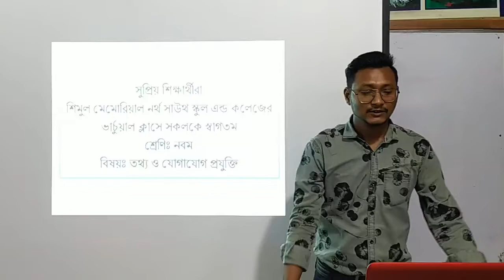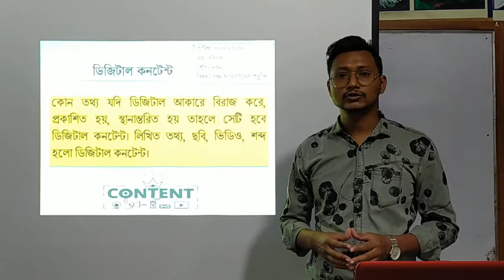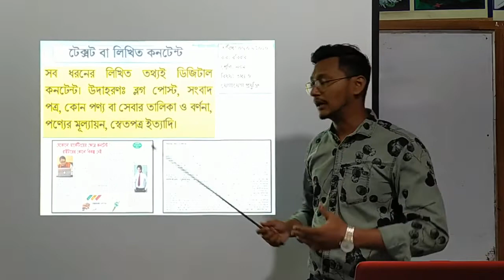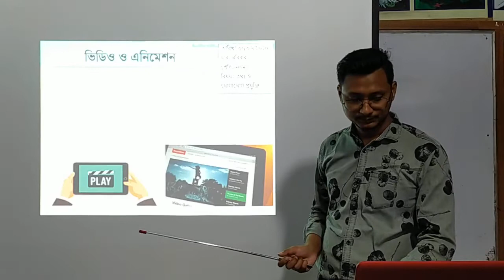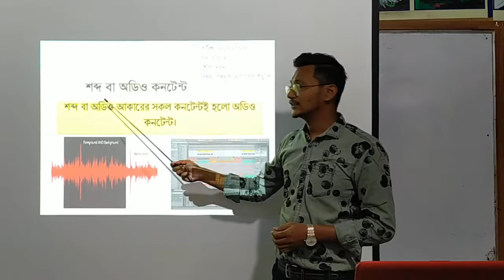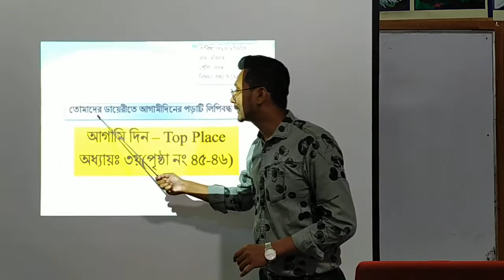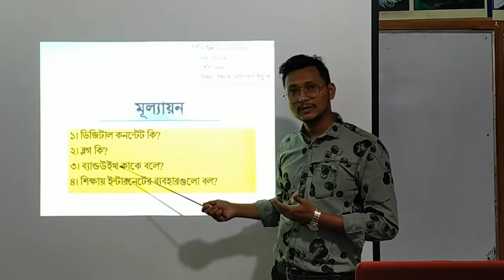Nine- ICT Chap 3 (Date: 07 06 2020)